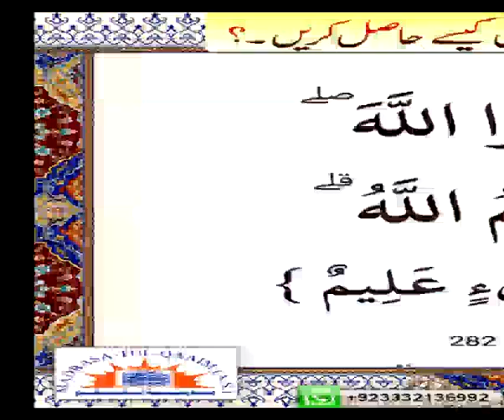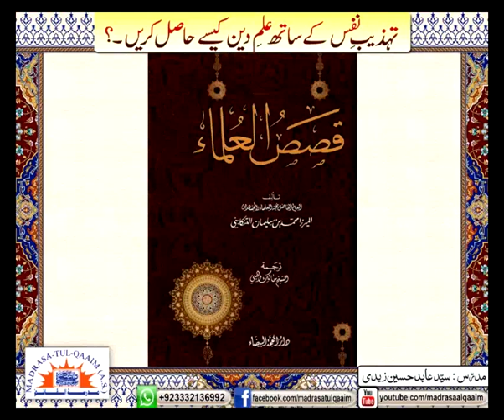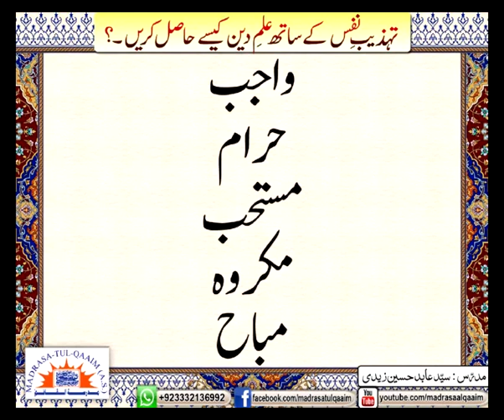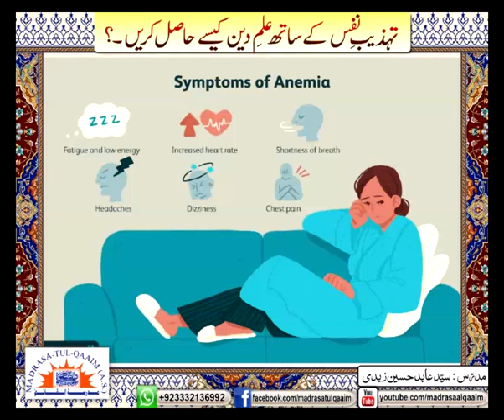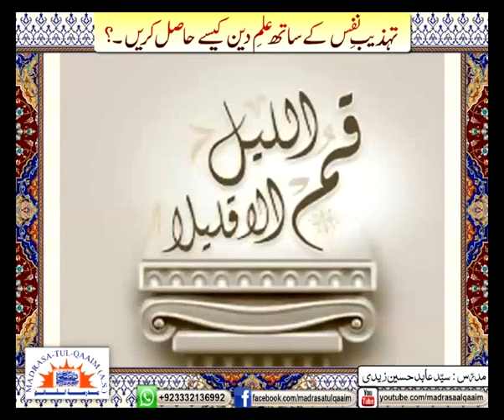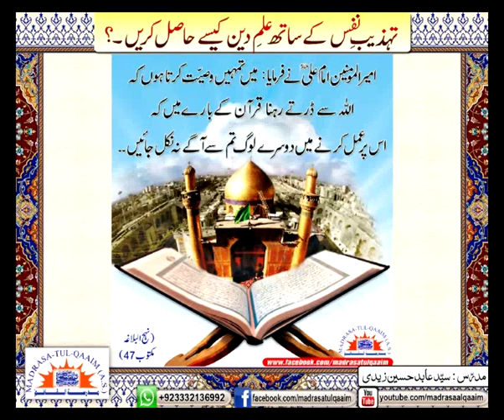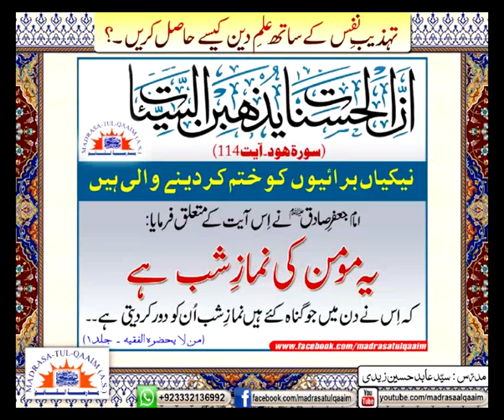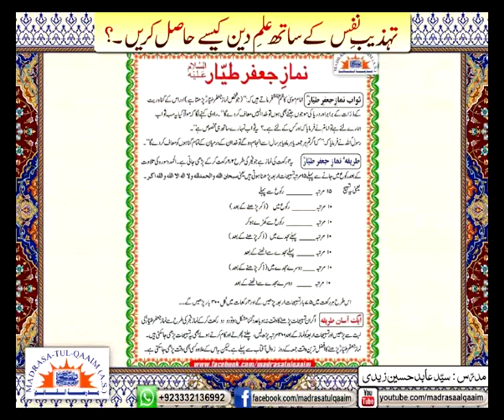تہذیبِ نفس کے ساتھ علمِ دین کیسے حاصل کریں۔؟ درس2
Tehzeeb e nafs kay sath ilm e deen kaisay hasil karein ? dars 2
Regards.,